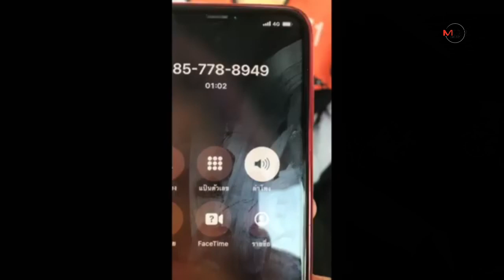โซเชียลฯแห่ชื่นชม! พี่วิน จยย. ศรีสะเกษน้ำใจงาม ไปส่งเด็กนร.ร้องไห้ตกรถกลับบ้านไกล 40 กม.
โซเชียลฯแห่ชื่นชม! พี่วิน จยย. ศรีสะเกษน้ำใจงาม ไปส่งเด็กนร.ร้องไห้ตกรถกลับบ้านไกล 40 กม. 05/02/2020